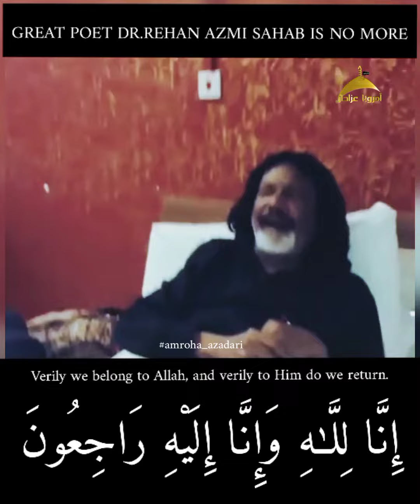Dr Rehan Azmi Sahab Aap Ko Jannat Me Aala Muqam Ata Ho || Aap K Kalaam Aap Ko Hamesha Zinda Rakhenge